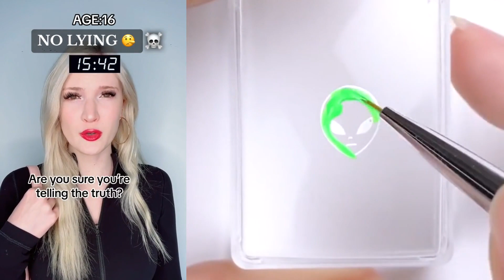✨ NAIL ART STORYTIME TIKTOK ✨ Regal Nails @Brianna Guidryy || POVs Tiktok Compilations 2024 #18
Hello friends!